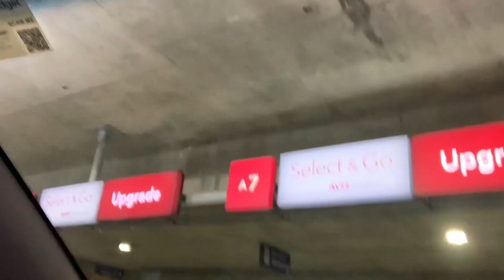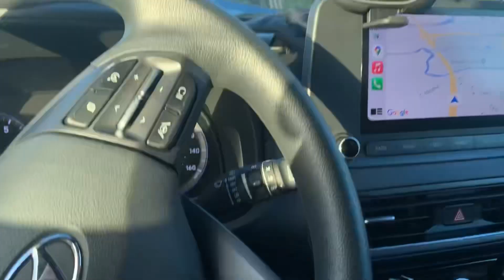Viaje a Puerto Rico Part 1